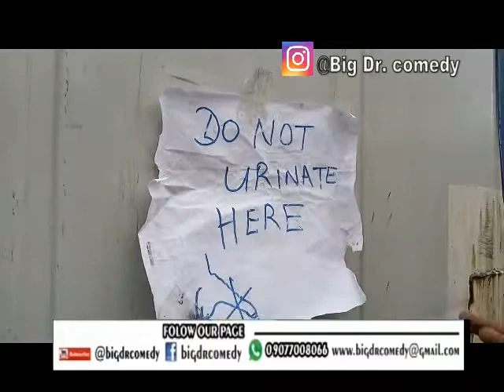This is how I lose my penis 😭(Big Dr comedy)